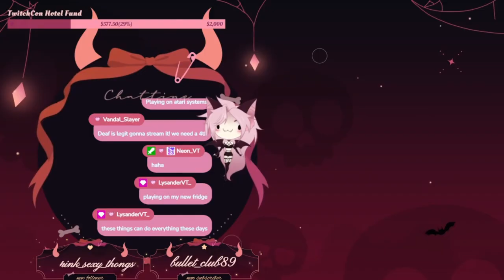SalemWorksVT Channel Trailer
What happens on my streams in a nutshell. Baldur's Gate 3, silliness. sus, and scuff

Want to see more Salem content?? I’m live almost every day on Twitch so come say hi!

All music from my Twitch Vods are not recorded due to copyright reasons. I go back into the Vod and manually add music if needed so you all can enjoy the video a little more!